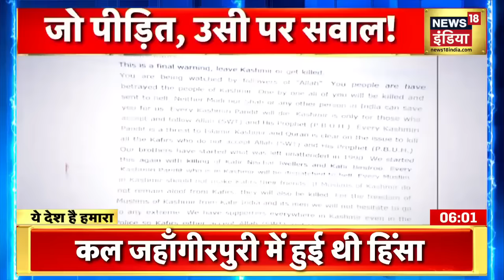Gorakhnath Temple Attack: BJP प्रवक्ता Gaurav Bhatia और शादाब चौहान के बीच तीखी बहस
Gorakhnath Temple Attack: उत्तर प्रदेश के गोरखपुर में गोरखनाथ मंदिर में हमला करने वले Murtaza Abbasi से एक तरफ एटीएस पूछताछ कर रही है।वहीं दूसरी तरफ मामले में सियासत भी शुरू हो गई है। मामले में प्रमुख विपक्षी दल समाजवादी पार्टी के राष्ट्रीय अध्यक्ष Akhilesh Yadav ने मुर्तजा अब्बासी के संबंध में कहा है कि बीजेपी मामले को बढ़ा-चढ़ाकर पेश कर रही है, उन्होंने कहा कि युवक दिमागी समस्या से ग्रसित है।